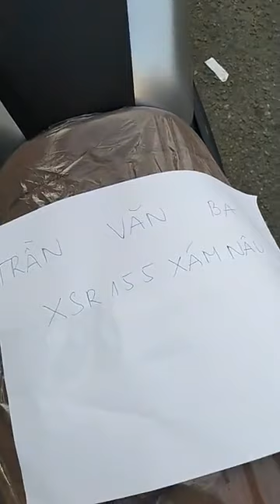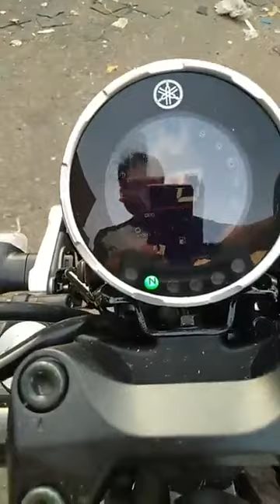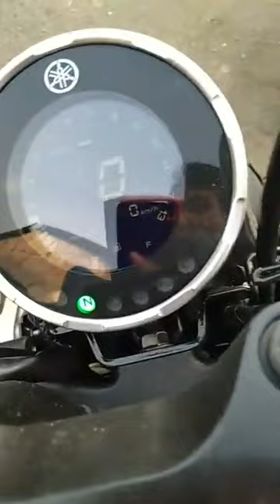Yamaha XSR 155: Khui công lô hàng mới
Yamaha XSR 155: Khui công lô hàng mới về VN

Vừa được chính thức ra mắt tại Thái Lan mẫu xe mô tô XSR 155 của hãng Yamaha với phong cách cổ điển xen lẫn nét thể thao Sport Heritage đã nhanh chóng thu hút hàng các tín đồ đam mê dòng xe Retro. Yamaha XSR 155 hoàn toàn mới được xem là một mẫu xe mô tô cực “nóng”. Mẫu xe này đang được nhiều người mong đợi và được xem là thứ đã thay đổi định nghĩa mới về dòng mô tô cỡ nhỏ với phong cách thể thao nhưng vẫn có nét cổ điển. Xe được đánh giá là dòng xe cuốn hút nhất của gia đình XSR từ trước tới nay.

*➡️ Mua xe máy trực tuyến/online của Minh Long Moto tại:
* ➡️ Hướng dẫn mua xe trả góp tại Minh Long Moto với lãi suất thấp:

© Bản quyền thuộc về Minh Long Moto
© Copyright by Minh Long Moto  ☞ Do not Reup

Đăng ký theo dõi để nhận được nhiều thông tin bổ ích và mới nhất nhé!

☎️ Tổng đài tư vấn: 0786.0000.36
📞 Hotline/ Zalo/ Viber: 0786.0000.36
📌 Địa chỉ: 58-60 Quốc Lộ 1K, P.Linh Xuân, Q.Thủ Đức, TP.HCM